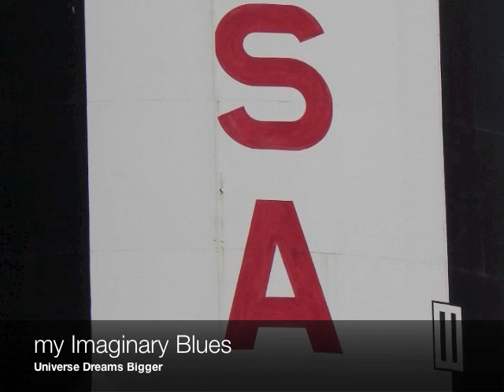Lost in Space / My Imaginary Blues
Garbage Band... beStillStudios... Heavy Editing